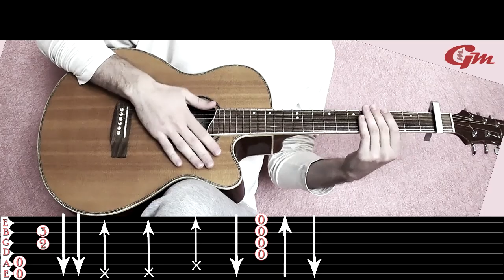Conny Berghäll - Revolution Lesson 16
Для тех кто хоть как-то хотел материально помочь моему творчеству
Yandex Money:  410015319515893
Прямая ссылка на перевод денег:

Номер банковской карты mastercard 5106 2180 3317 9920
Большая просьба пишите мне те кто скинул деньги в комментариях под любым видео или в личку
Гитарный строй на композицию Revolution Standard tuning (EADGBe) and capo 1
За декабрь на помощь каналу:
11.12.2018 - Vitaliy Khan -1070 рублей
                          Всем привет и хорошего обучения!
По Вашим многочисленным просьбам. Запускаю разбор композиции Tobias Rauscher Colors. Стоимость разбора 5000 руб. Это всего примерно 15 уроков и каждый урок стоимостью  чуть больше 300 руб, в то время как на создание одного урока уходит как минимум 2 рабочих дня если средней сложности. Ссылку вы сможете найти на яндекс кошелек и банковскую карту в конце описания. Те кто вложил деньги в разбор не забудьте отписаться.
Conny Berghall композиция Revolution - Сбор завершен.
Благодарность тем кто скинул:

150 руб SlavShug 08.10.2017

2000 руб Ильмир Хабибуллин 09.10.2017

200 руб Сергей Абасов 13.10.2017

980 руб Максим Муслимов 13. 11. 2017

200 руб Максим Жмурко 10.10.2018

1000 руб Никита Иванков 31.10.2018

500 руб Никита Иванков 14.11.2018
Tobias Rauscher композиция Colors 5000 рублей.
Скинуло:
300 руб - Eugene T
600 руб - Антон Ковальков
1000 руб - аноним
Осталось 3100 рублей